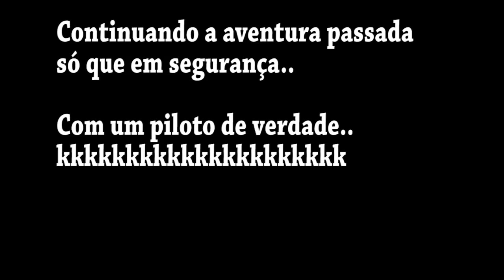Arma 3 - Ep. 06 - As Antas Não Voam (Parte 2)